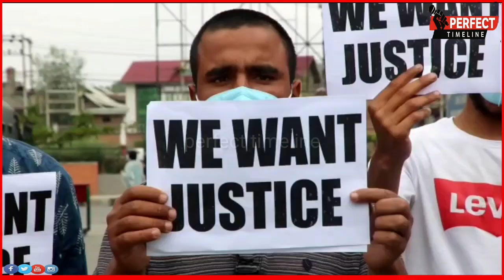Job aspirants protest at Press Enclave as SKIMS withdraws 66 posts advertised last year